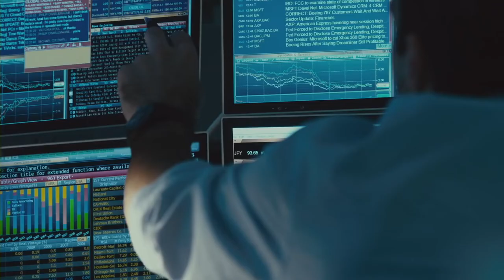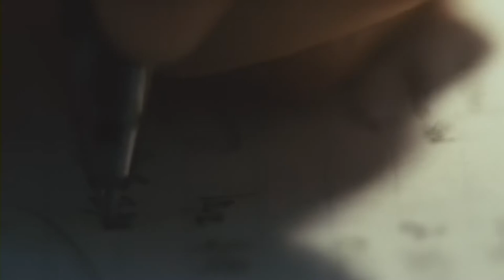Margin Call - Peter Sullivan discovers the firm's projected losses on MBS products [HD 1080p]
Margin Call - Peter Sullivan discovers the firm's projected losses on MBS products
In HD 1080p resolution
2011